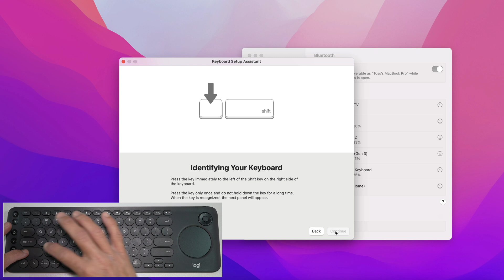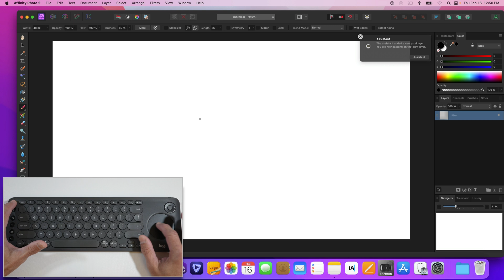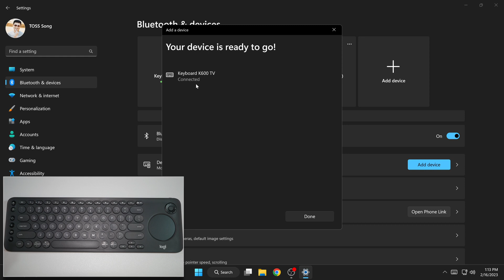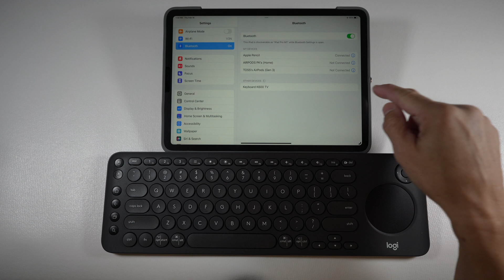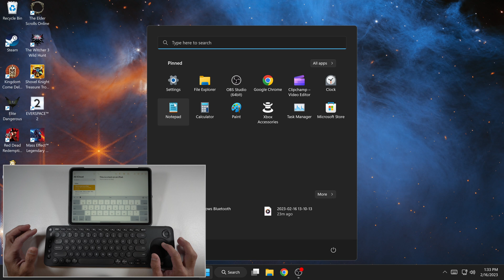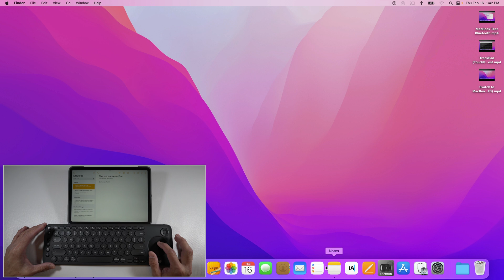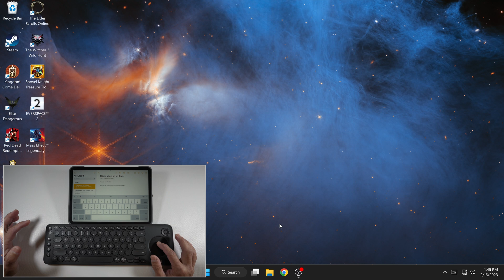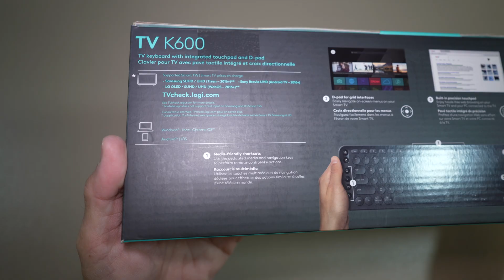Logitech K600 Wireless TV Keyboard, Switching between Devices, Setups and Tests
0:00 Intro
0:46 MacOS Pairing & Tests
1:33 TouchPad Test
3:38 Windows PC Pairing & Tests
4:38 TouchPad Speed Adjustment
5:09 from PC back to Mac back to PC
5:48 iPad Pro Pairing & Test
6:44 from iPad back to PC
7:37 from PC back to iPad back to PC
8:16 2.4 RF Receiver on Mac Test
9:40 RF Mac back to iPad back to PC
10:56 Logitech Options App
12:00 Unboxing & Size Comparison

In this video, you’ll see me test this Logitech K600 Wireless TV Keyboard on my MacBook Pro, iPad and Windows PC. This TV K600 is a TV keyboard with integrated touchpad and D-pad. It uses both bluetooth and 2.4 RF (receiver) connections.

 I mainly want to demonstrate in this video how to pair or setup and switch between these devices—it’s flawless! I will also test the touchpad and some functionalities but not all. It’s also design for selected smart TVs, unfortunately my TV isn’t smart enough, so I won’t be testing that.

The full unboxing footage can be seen at the end of the video. You can also Timestamps below to skip around. But I hope you watch from the beginning to end.

There’s an app that you could download called “Logitech Options” from Logitech website. Where you can customize or enhance your keyboard and touchpad. It automatically detects your connected device(s). I only use it to change the touchpad scrolling directions to “Content Tracks Fingers” so it matches my experience I’ve had using the Apple Magic Trackpad that I have been using for years. But you could customize or change a lot of other things on this keyboard.